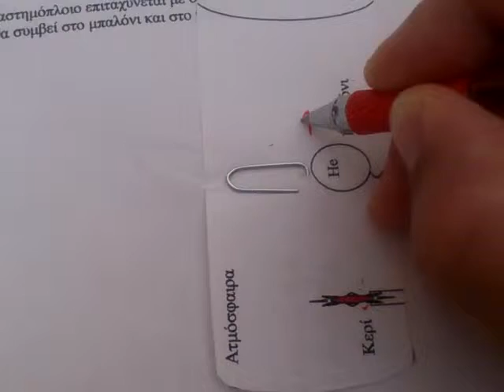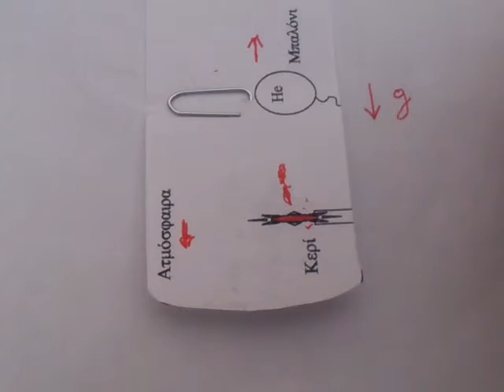EDUCATIONAL PROPOSAL FOR THE PRINCIPLES OF GENERAL RELATIVITY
The space craft is accelerating to the right. Inside the space craft there are air, a candle and a balloon with He. What will happen inside the craft?